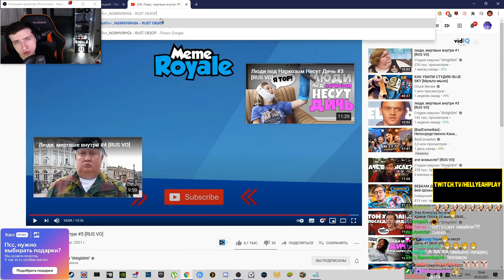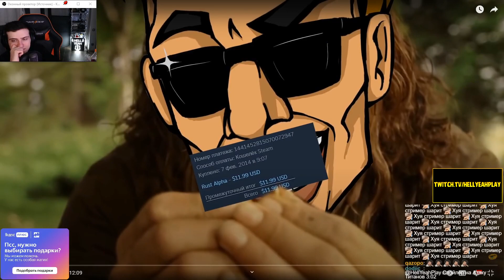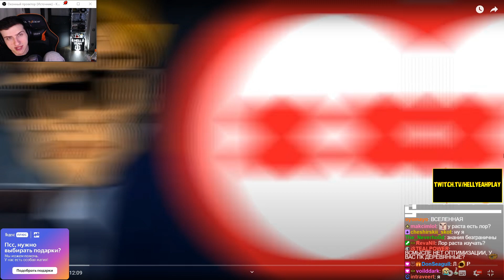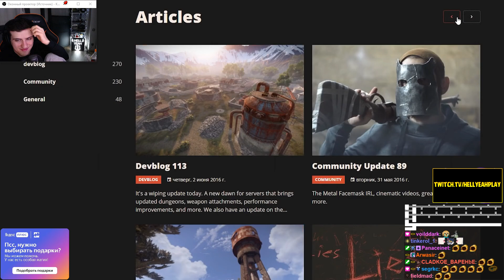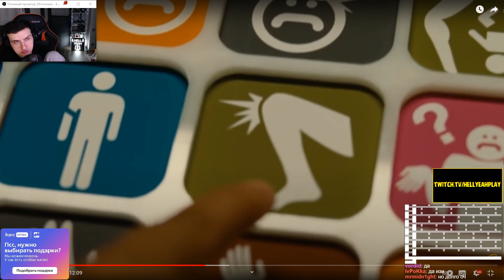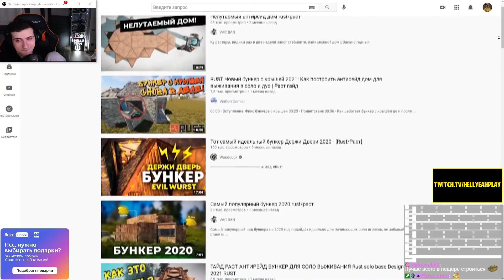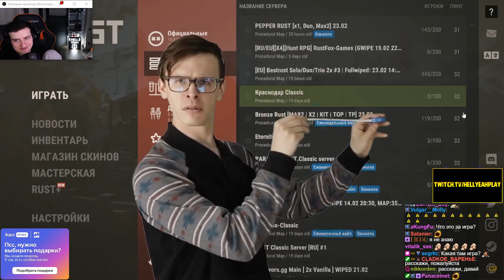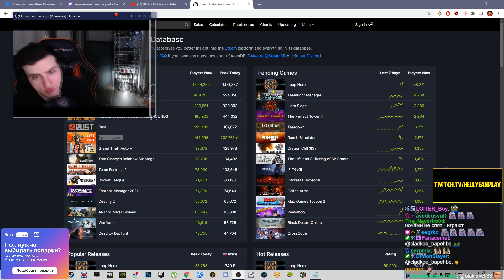RUST ОБЗОР // РЕАКЦИЯ HELLYEAHPLAY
Hellyeahplay смотрит: RUST ОБЗОР
Видео с канала - Каргас